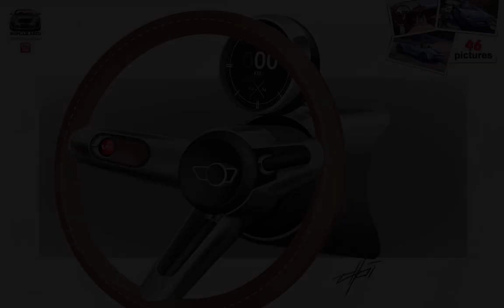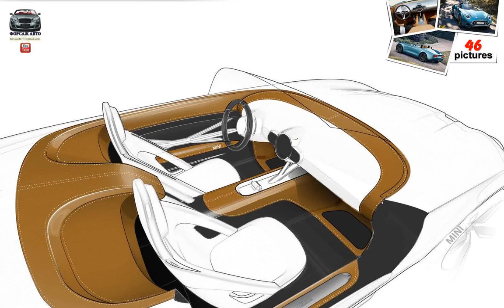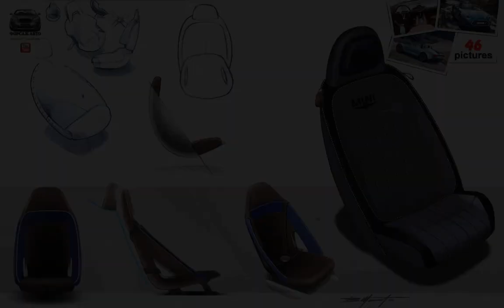Mini Superleggera Vision Concept ( 2014 )